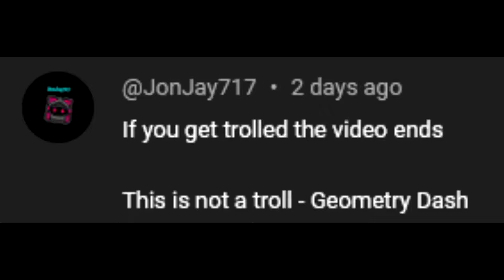If I get trolled, the video ends - This is Not a Troll Geometry Dash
Hm